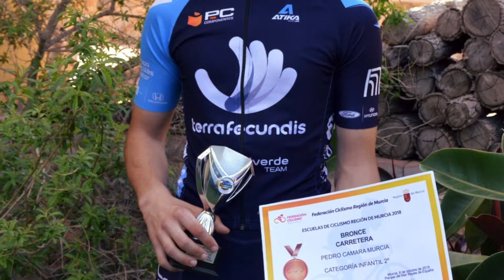GALA DEL DEPORTE 2019: Reconocimiento a los campeones regionales y finalistas nacionales